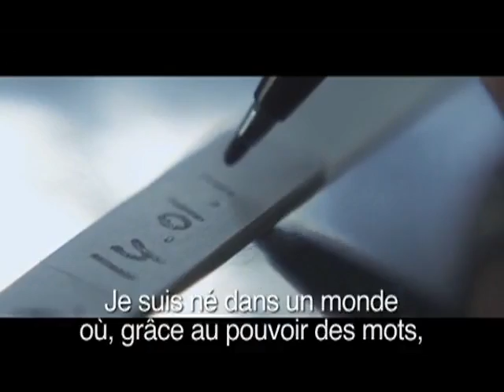Culture Pub - L'actu du 20/03/2011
L'actu de Benjamin Bloch - Le meilleur de la pub internationale.  - Tunisiana. Story of a life. Tunisie. 2011  - Sprite. Révolution. Israël. 2011  - ADD. Mercado. Brésil. 2011  - Mankind. Robbery. Canada. 2011